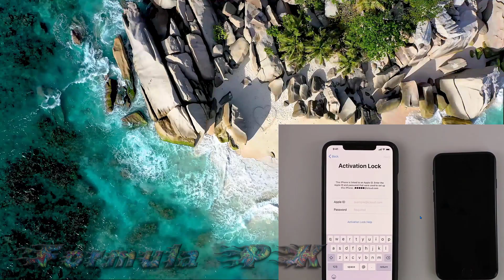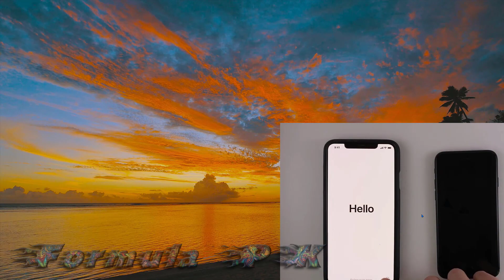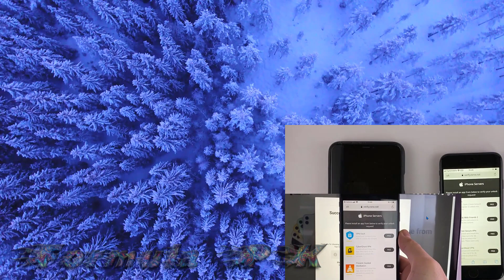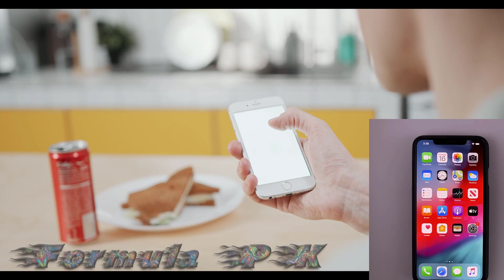unlock icloud activation lock || Remove iCloud || Unlock free 2020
learn How To iPhone activation lock iCloud Unlock Free Remove iCloud Activation Lock is now much easier in 2020, Now you can remove iCloud, it's also free by IMEI All you have to do is give the IMEI number and select your model,

After watching this video you will know that you have been icloud removed and this offer is for a while. Now hurry up and unlock your iPhone's activation lock
Click this link and remove your iCloud activation lock free 2020 Unlock your iPhone from iCloud.

iphone 4 icloud activation bypass tool download | iphone 4 icloud bypass 7 1 2 tool | how to use

1. LIKE VIDEO
3. SHARE VIDEOS
4. COMMENT
5. WAIT FOR RESPONSE